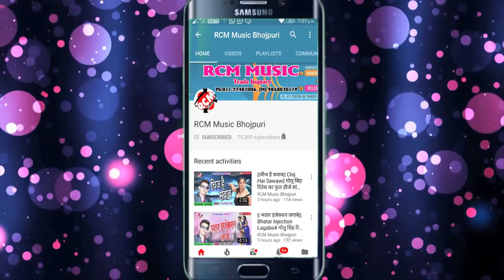संदीप तिवारी का 2018 का बड़ा वीडियो || दीदी के भतार संग|| Didi Ke Bhatar Sangh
Title: Didi Ke Bhatar Sang
Singer: Sandeep Tiwari
Lable: RCM Music
Lyrics: Lalu Mishra
Video Director:
DOP: